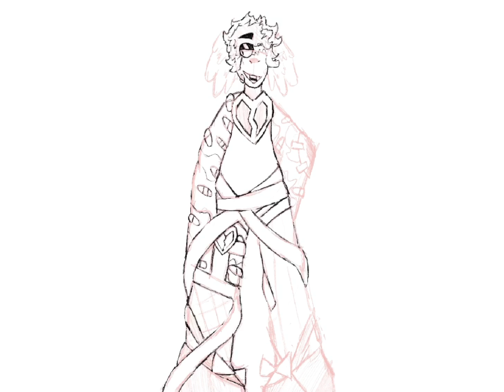Speedpaint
decided to put the outfit in my character least likely to wear it, I hope you don't mind the new colours !! :3